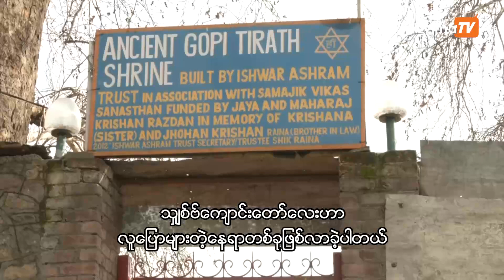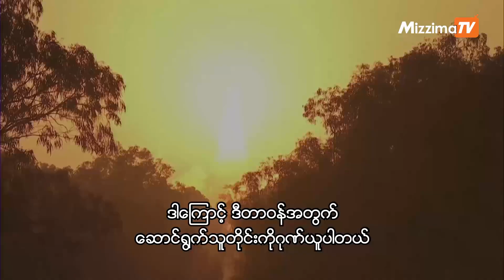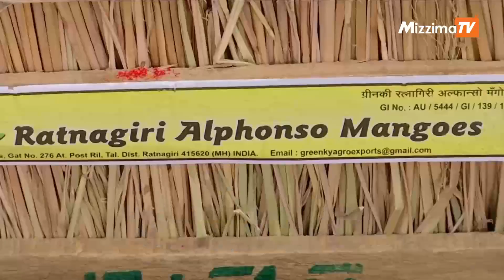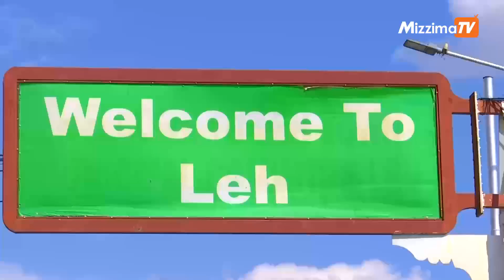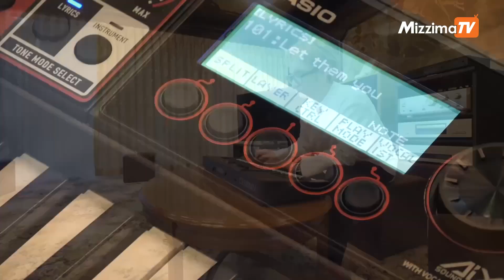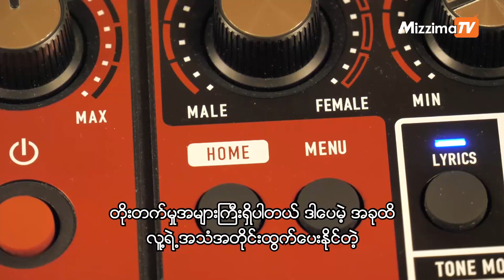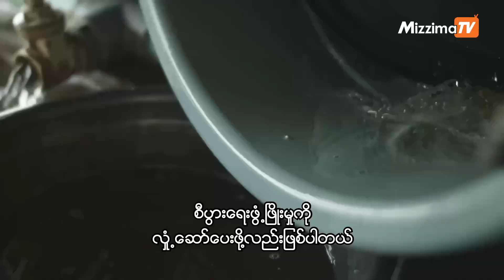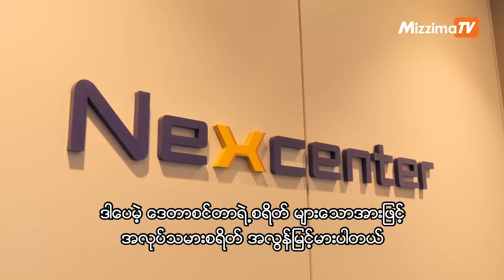My India အစီအစဉ်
ဒီတပတ်ရဲ့ My India အစီအစဉ်မှာတော့

_ ရိုးရာလက်မှုပညာလက်ရာတွေကို ထိန်းသိမ်းဖို့နဲ့အဲဒီလက်ရာတွေကို ဈေးကွက်နဲ့အခွင့်အလမ်းတစ်ခု ဖြည့်ဆည်းပေးဖို့ ဟွန်နာ ဟတ် ရိုးရာကုန်စည်ပြပွဲကိုကျင်းပခဲ့

_ မြို့တော် ဆရီနာဂါမှာ နားမကြားတဲ့ မွတ်ဆလင်အမျိုးသားတစ်ဦးက ဟိန္ဒူဘုရားကျောင်းလေးတစ်ခုကို ထိန်းသိမ်းစောင့်ရှောက်ထား

_ အန္ဒိယ အာကာသ သုတေသနအဖွဲ့ (ISRO)ဟာ ဆက်သွယ်ရေးဂြိုဟ်တု သုံးခုကို အောက်ဘက်ကမ္ဘာဂြိုဟ်ပတ်လမ်းထဲသို့ လွှတ်တင်ခဲ့

_ ဂျမ်းမူရှိ စကိတ်စီးနှင့် ခြေလျင်တောင်တက်အဖွဲ့တွေဟာ လူငယ်တွေကို စကိတ်စီးခြင်း၊တောင်တက်ခြင်းစတဲ့ အားကစားနည်းတွေကိုသင်ကြားပေးခဲ့ကြ

_ အနောက်ပိုင်းအိန္ဒိယရဲ့မြို့တော် ပူနေးမျာ သရက်သီးကုန်သည်တွေဟာ နှစ်ပေါင်း ၅၀ အတွင်းဈေးအကြီးဆုံးသရက်သီးတွေကို လေလံတင်ခဲ့ကြ

_ ဆူဖီသူတော်စင် ဂူလမ်နာဘီ ခန်ရဲ့ အူးရ်စ်(ကွယ်လွန်တဲ့နှစ်ပတ်လည်) အခမ်းအနားကို အန်နန်တန်မျာ ကျင်းပခဲ့တဲ့ မြင်ကွင်းများ

_ ဆောင်းရာသီအားကသားမျိုးစုံကစားနိုင်တဲ့ လဒါ့ခ်မှာ ၁၅ ကြိမ်မြောက် CEC အမျိုးသမီး ရေခဲပြင်ဟော့ကီ တံခွန်စိုက်ပြိုင်ပွဲကျင်းပခဲ့

_ ကမ္ဘာတစ်ဝှမ်းက တိုးတက်မှုသတင်းတွေနဲ့ အခြားသတင်းအစီအစဉ်တွေပါဝင်တဲ့ World in Focus အစီအစဉ်တွေကို တင်ဆက်ပေးမှာပါ။